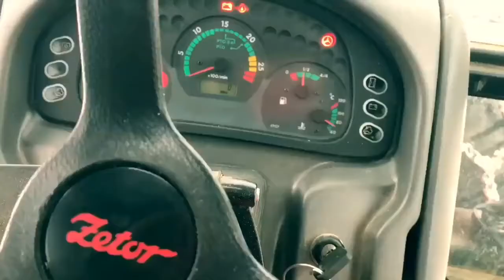This is thi Wintery Wolf ☟☟ zetor forterra 140 💪💪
Ako vam se svideo film ostavite like i komentar.
Film nam je snimio nas drugar:Zahvaljujemo se!
Hvala lepo.